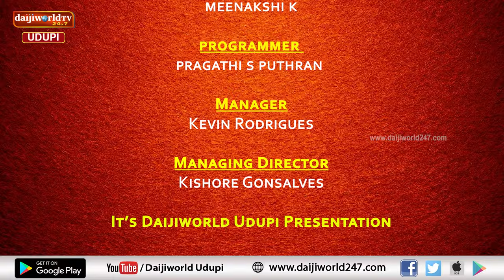Thatva Prasara | Episode 169| ಸ್ವರ್ಗಕ್ಕೆ ಹೋಗಲು ಸಂಸ್ಕೃತ ಏಕೆ ಅವಶ್ಯ?